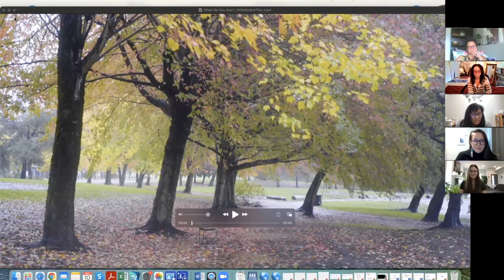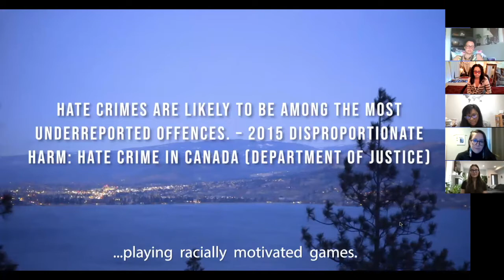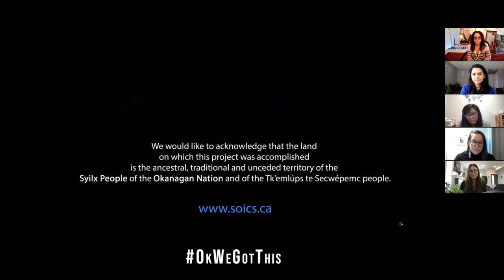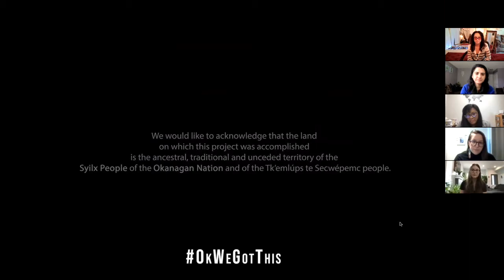Living While Marginalized / Virtual Art & Culture Talk I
Join us for a Zoom Q&A moderated by our Guest Curator, Keisha McLean. Hear from artists from our "Living While Marginalized: Artwork by LGBTQ2S+ and BIPOC Artists" exhibition, as well as folks from South Okanagan Immigrant and Community Services (SOICS).

This is a recording of their virtual conversation on May 10, 2021.

Panelists:

Jennifer Jules
Sylvia Ramos
Stephanie Chambers
Keisha McLean
Cherry Fernandez
Sugun Kaura

Read more about the exhibition at the Penticton Art Gallery The exhibition runs from March 27, 2021 to May 15, 2021.

We acknowledge the support of the Province of BC (Multiculturalism Grant), the BC Arts Council, and the City of Penticton. Thank you to South Okanagan Immigrant and Community Services (SOICS) for being part of this video!